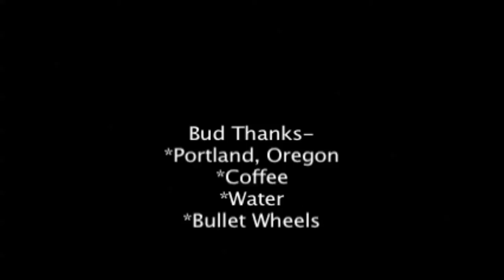Bud Poe footage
This is some footage of my old friend Bud Poe from 1989.  The video is a copy of a copy of a copy, hence the low quality.  I had to record some music to put under it, again low quality.  I'm not the greatest guitar player, and I had to use my cheap acoustic.  I just distorted the guitar with a Sans Amp plugin.

I tried posting this footage with Foreigners' "Hot Blooded" underneath, but WMG shut me down.  Sorry WMG, my bad.  I bet Foreigner would love to have their music out there in more videos, as it is FREE promotion, but since you must own the rights, no dice.  WMG should welcome FREE promotion, as the music business is really hurting, and Foreigner hasn't been relevant since Reagan was in office.